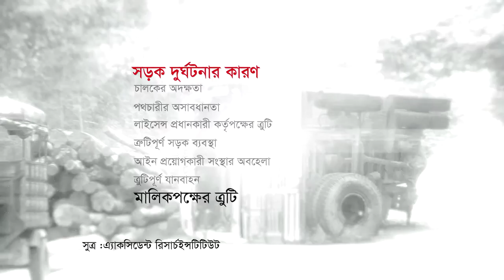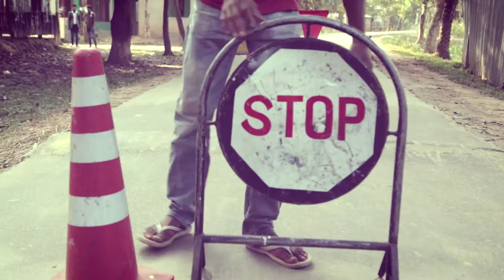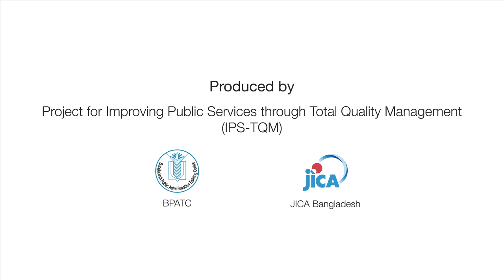The Return : A documentary on Kaizen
Marked Speed Breaker, Safe Return.